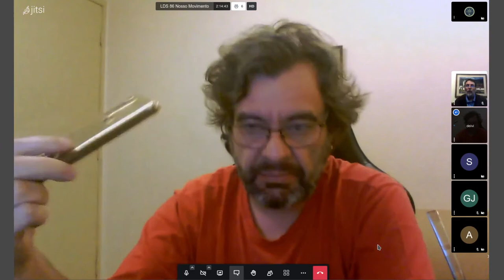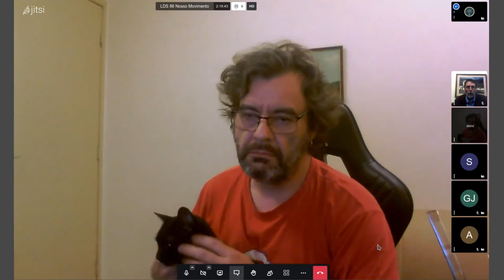Live de Segunda #86 - Um movimento para chamar de nosso